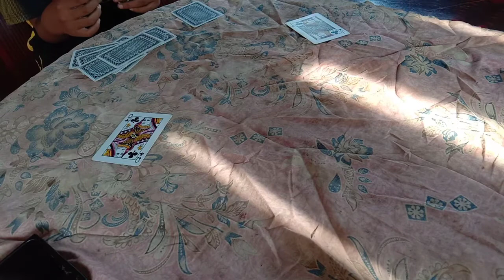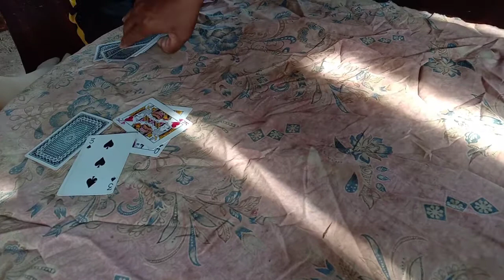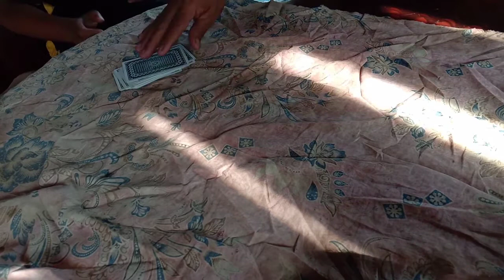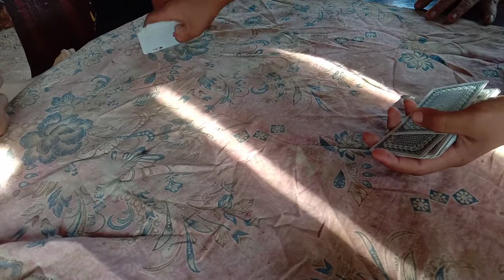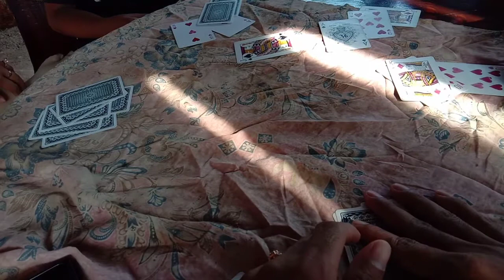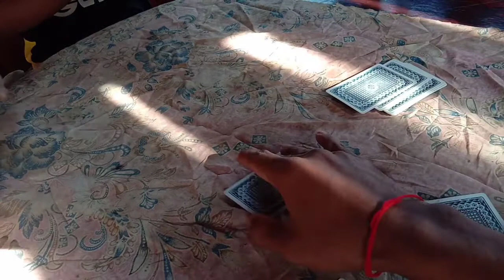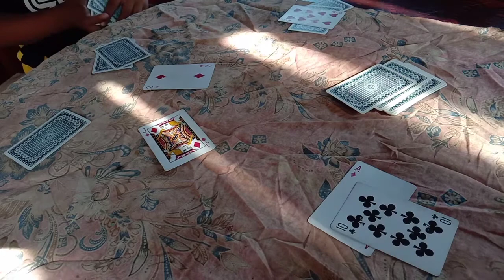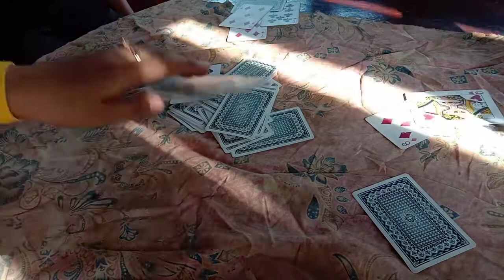តោះលេងបៀរទាំងអស់គ្នាAll Bro & Sis ByTeam Vlogger kh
តោះលេងបៀរទាំងអស់គ្នាAll Bro & Sis